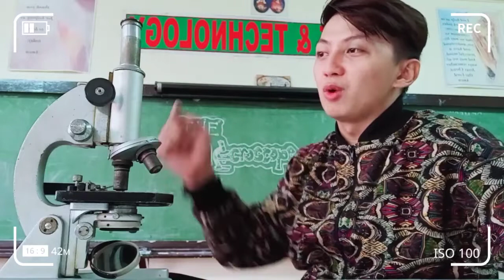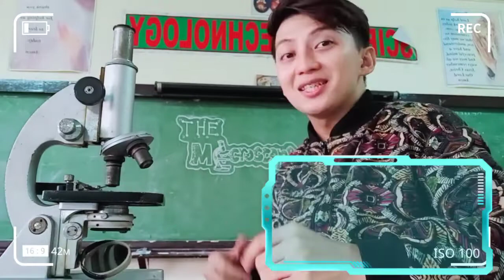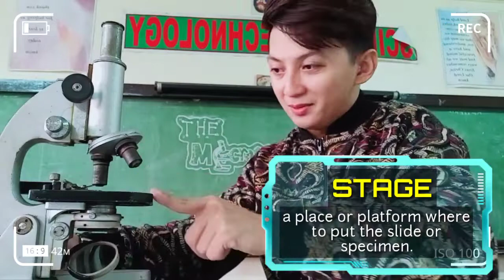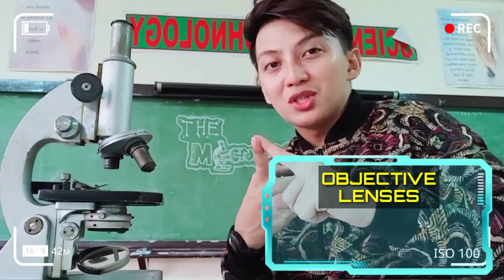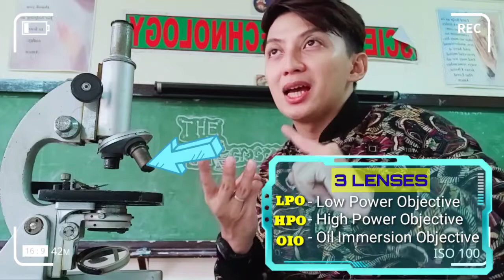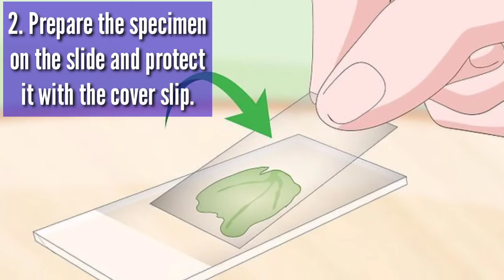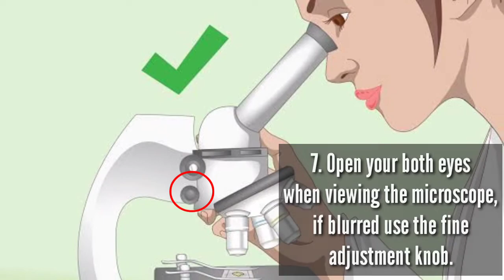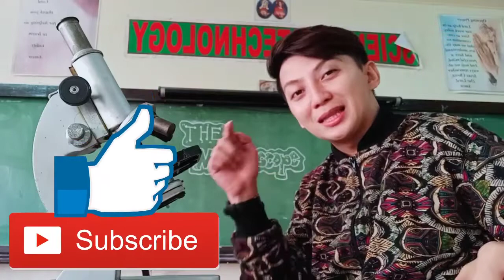SILIP (Microscopy) Parts and functions of Microscope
2nd Quarter for Grade 7 Science

EduSciVlogs part 5

-History of the Microscope

-3 Main parts of the Microscope

-Parts of the Microscope

-Functions of the Microscope

-Types of Microscope

Click the link below to answer your QUIZ!